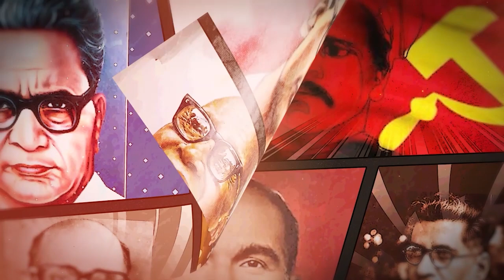மோடி வேலை கொடுத்தோம்னு சொல்ற 20 கோடி பேர் சந்திராயன் சிவசக்தி பாய்ண்ட்டுக்கு போய்ட்டாங்களா?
20 கோடி பேருக்கு வேலை கொடுத்தோம்னு சொல்றாங்களே மோடி வகையறாக்கள், அந்த 20 கோடி பேரும் இங்க இருக்காங்களா இல்ல சந்திராயன் சிவசக்தி பாய்ண்ட்டுக்கு போய்ட்டாங்களா? - தோழர் மதுக்கூர் ராமலிங்கம், மாநில செயற்குழு உறுப்பினர் CPIM மார்க்சிஸ்ட் கம்யூனிஸ்ட் கட்சியின் செய்திகளைப் பெற தொடருங்கள்...